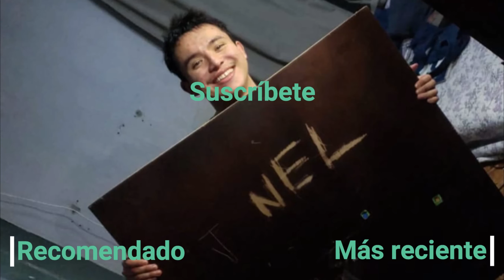*SAKE* Licor Japonés (CDB 25)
En esta ocasión sustituimos la habitual cata de cervezas por algo bastante más fuerte y bastante más exótico, el sake, un licor japonés. Este alcohol es un destilado de arroz muy famoso del que tal vez algunos hayan oído hablar y he tenido una botella de estos guardada en mi colección por ya varios meses, pero Mario, el invitado en este vídeo, recientemente se había conseguido una botella de una marca diferente y decidimos comparar los sabores de ambos para ver cuál era mejor

(00:00) Presentación
(00:42) Cata
(03:38) Coctel
(05:17) Contracorriente
(06:09) Outro